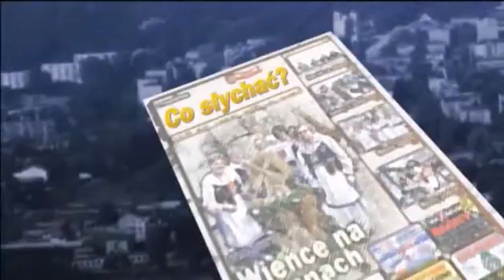Prasówka naczelnego / Wojna znojna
Od kilku lat Europa przeżywa dziwny stan. Wprawdzie nie mamy otwartego konfliktu zbrojnego, ale i o pokoju też trudno mówić. Trudno, bo wciąż giną niewinni ludzie, wciąż ktoś częstuje nas strachem i swoimi prawdami, które kategorycznie musimy brać za swoje. A jeśli nie, czekają nas szykany ze śmiercią włącznie. Żyjemy więc w ciągłym zniewoleniu emocjonalnym, a z wolnością ekonomiczną też nie jest dobrze. Walczymy więc o swoje, ale w razie niepowodzenia nie sięgamy po karabin, by konflikt rozstrzygnąć od razu. Trwamy więc w tym wojennym znoju, a końca nie widać. Ba, zanosi się na jeszcze gorsze waśnie...